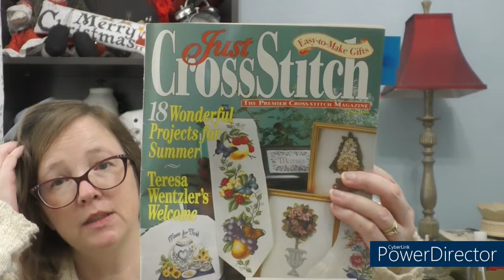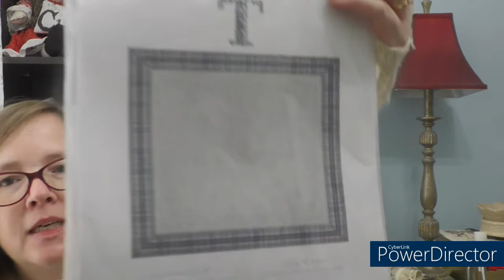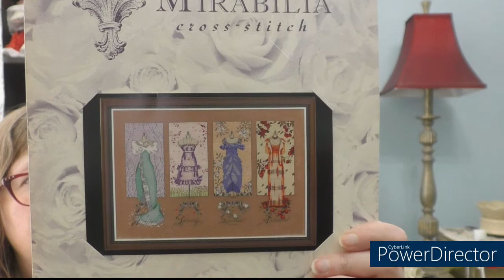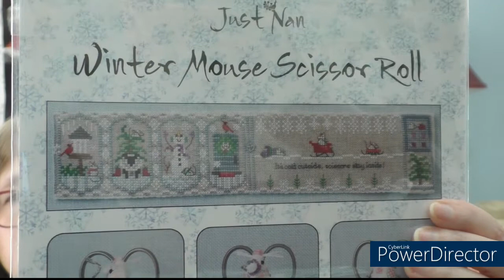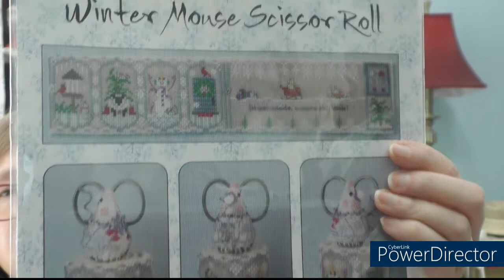Flosstube 128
ABCingo is still ruling my stitching choices this month. so far I've been able to keep up. I am trying to keep most of the pieces samplers because

The Facebook group for A Stitching Shelf by Aimee Stewart is here - fb://group/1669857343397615?ref=share

Current WIPs (Works In Progress) and pertinent information you may find interesting:

Christmas Eve Couriers by Nora Corbett, Dasher, Dancer, Vixen, Comet, Donder, Blitzen and Sleigh - Maynia 2017
Royal Tudor Mandala by Chatelaine, stitched on 32 ct white Opalescent Lugana - 2018
Dressmakers Daughter by Mirabilia, Stitched on 32ct Lavender Mist? Belfast Linen by XJudeDesigns - 2018
Hatter by Gecko Rouge, stitched on 25 ct white evenweave from kit - started Jan 1 2019
Beautitudes by My Big Toe, stitched on 22ct white Hardanger fabric, started June 2020
English Garden Welcome by Teresa Wentzler - 2021
Les Belles Lettres de Gigi ‘T’ by GiGi R Reproductions - stitched on hand dyed 35 ct Edinburg Linen with Anchor Black - 2021
Permin of Copenhagen Sampler - kit materials - Mar 1 2021
Cassieopeia by Mirabilia stitched on 32ct Dawn Belfast linen by Picture this Plus - May 2021
Queen Mariposa by Mirabilia stitched on Zephyr 32 ct linen by Picture This Plus - May 13 2021
Adia by Mirabilia stitched on 32 ct Huntress Belfast linen by Picture This Plus  May 2021
Alice in Wonderland by Owl Forest Embroidery -32 ct Raw Linen - 2021
Strawberry Stitches by Jeanette Douglas - 2021
Girl in a Poppy Field by Vervaco - stitched on 32 ct Platinum Zweigart Linen instead of 14 ct aida from kit.  Original start in July 2021 - restart May 2022
Sunflower by Shepherds Bush - started March 2022
Rose Quaker by                 stitched on 32 ct             by Picture This Plus  May 2022
Simplicity Vintage Pattern by Dimensions - Using 28 ct white monaco - May 2022
Just Nan Scissor Roll - Mouse stitched and FFO’d May 2022
Inner Depths by Chris Ortega and charted by Heaven and Earth Designs on 25 CT antique white lugana 2 over 1 half cross started July 29 2022
A Stitching Shelf by Aimee Stewart and charted by Heaven and Earth Designs stitched on 25 count antique white lugana - started Aug 12 2022